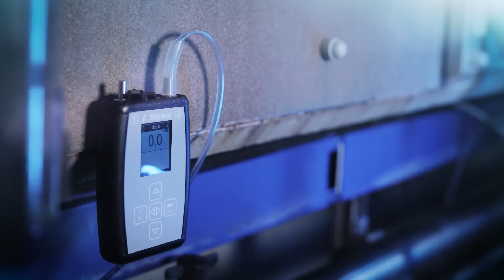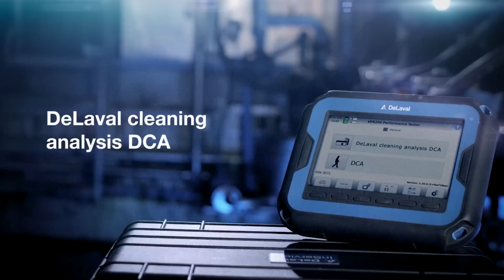DeLaval cleaning analysis DCA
DeLaval DCA is a tool to determine effectiveness and efficiency of mechanical (slugs) and thermal processes during cleaning in milking machines. Its innovation lies in an algorithm that automates the way slugs in the milk line are analysed. By evaluating the mechanical and thermal processes of the cleaning of a milking machine, DeLaval DCA improves the cleaning procedures before problems appear, securing optimal cleaning results at all times.